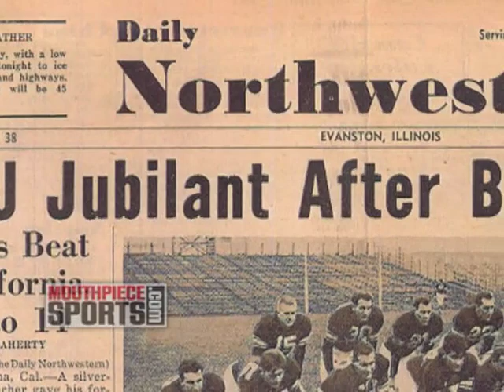Northwestern Wildcats on the 2009 Football Season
After their season opener, the Northwestern Wildcats open up about the expectations for this year's season. MOUTHPIECESPORTS personality Jillian Jesk talks with coach Pat Fitzgerald and some of his top players on the team's strengths and who has stepped up to fill the leadership roles.